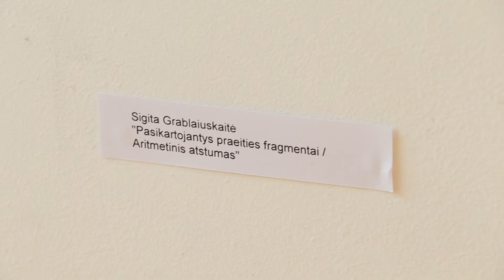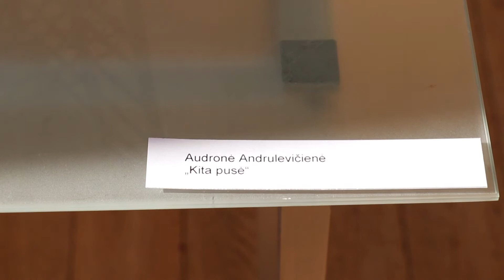Kauno stiklininkų parodos „(Ne) Riba“ atidarymas